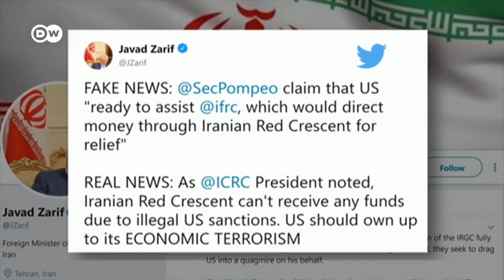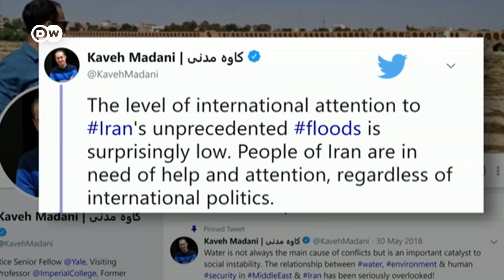Iran Floods: Aid blocked by US sanctions? | DW News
Iran has been hit by the worst floods in 100 years. They've hit two-thirds of the country and led to at least 70 deaths, and the situation is expected to worsen. Two dozen of Iran's 31 provinces have been affected. Golestan province in the north bore the initial brunt of the flooding, which spread to Lorestan, Fars and Khuzestan in the south-west. Khuzestan has three major rivers that flow though it and the continued threat of flooding has led authorities to order the evacuation of six cities along the Karkheh river. According to the Iranian Red Crescent, Washington's sanctions on Tehran have blocked any foreign financial aid from entering the country.